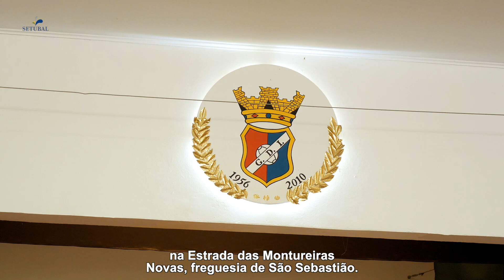Grupo Desportivo Independente comemora 68 º aniversário